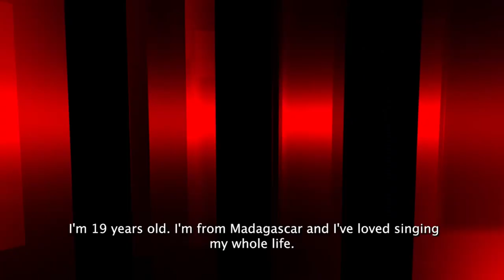THE VOICE AFRICA 2023 | BLIND AUDITION | JOANY RAKOTOMAVO (MADAGASCAR)